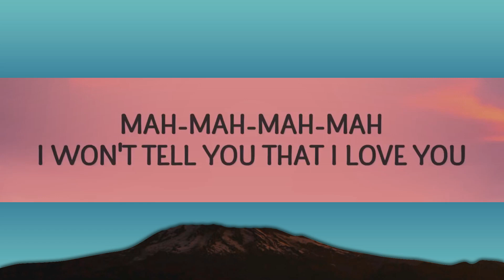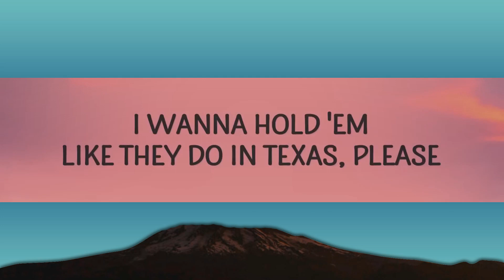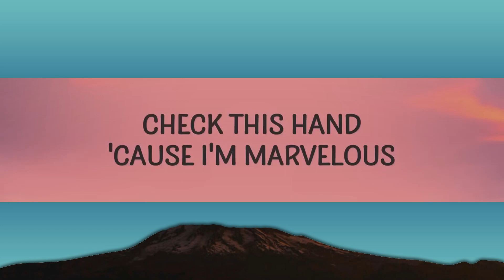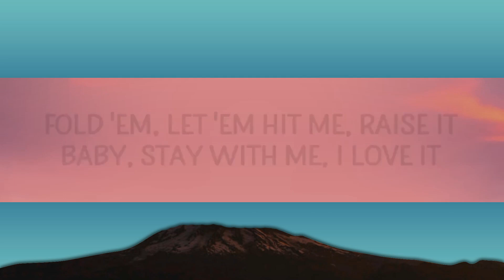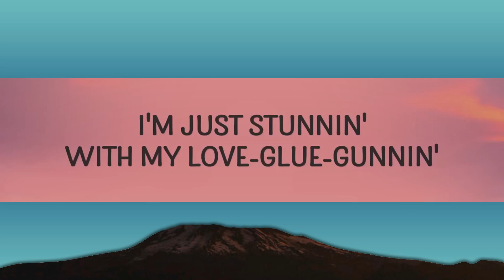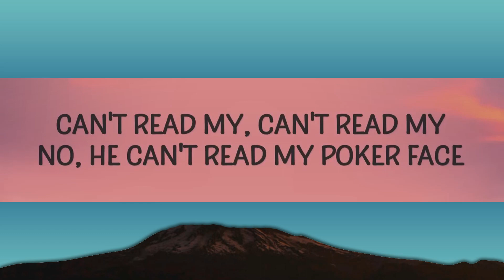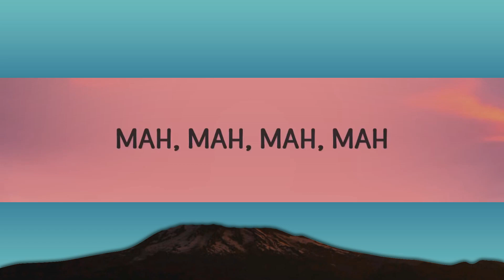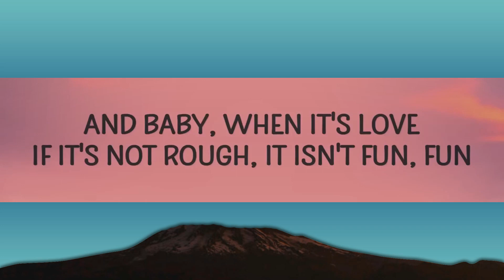Lady Gaga - Poker Face (Lyrics) / 25 Min Lyrics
(Lyrics):
[Intro]

[Pre-Chorus]
Oh, woah-oh, oh, oh
Oh-oh-oh-oh-oh-oh

[Verse 2]
poker face,lady gaga poker face,poker face lady gaga,
poker face lady gaga lyrics,poker face lyrics,pokerface,
pocker face,lady gaga poker face lyrics,

[Post-Chorus]
P-p-p-poker face, f-f-fuck her face
P-p-p-poker face, f-f-fuck her